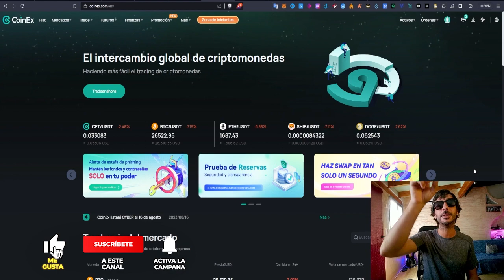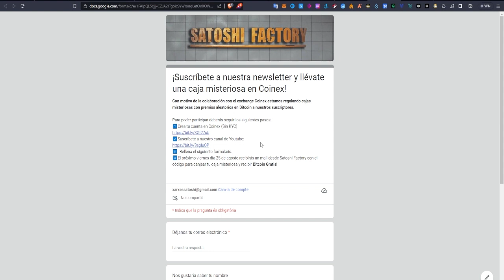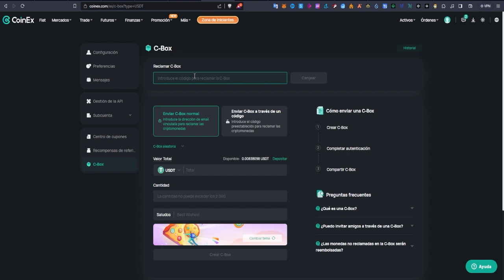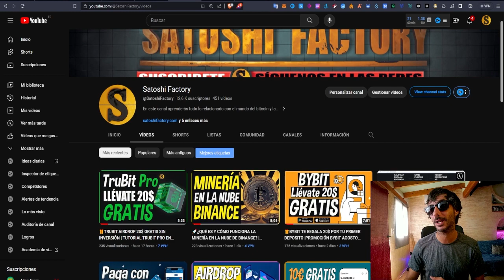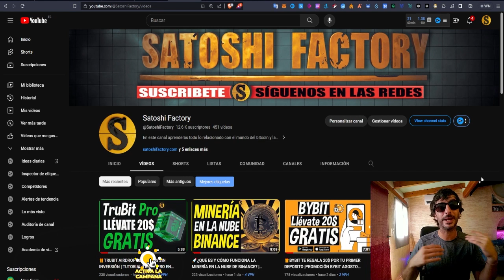🎁BITCOIN GRATIS EN COINEX AIRDROP SIN INVERSIÓN | POR TIEMPO LIMITADO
En este vídeo te mostramos cómo ganar una caja misteriosa con satoshis de Bitcoin de forma sencilla , sin inversión y sin KYC:
🎁Crea tu cuenta en Coinex (Sin KYC)